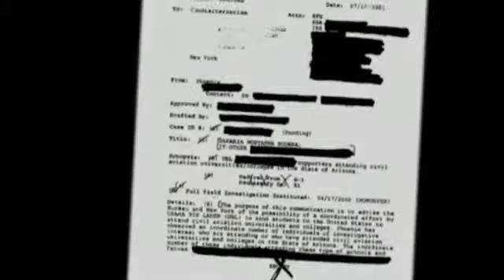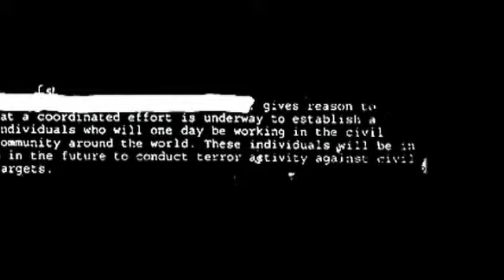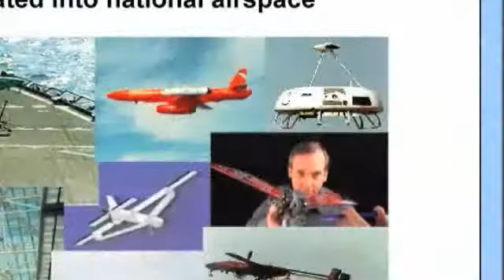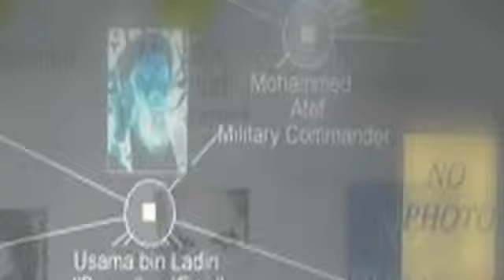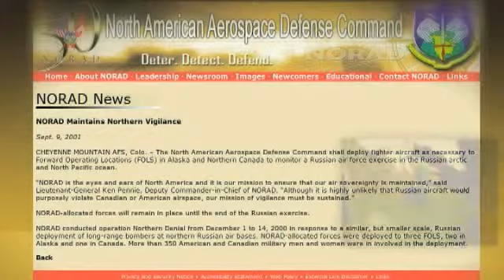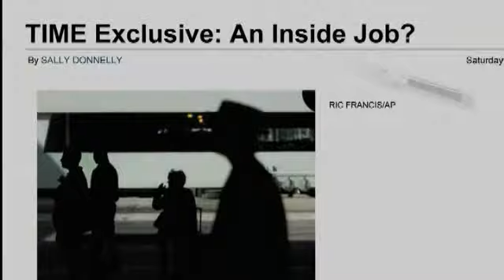9-11 Warnings,War Games & Government Complicity 1 0f 5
this is an excerpt from The Film Fabled Ememies